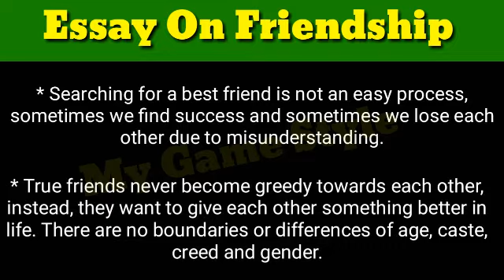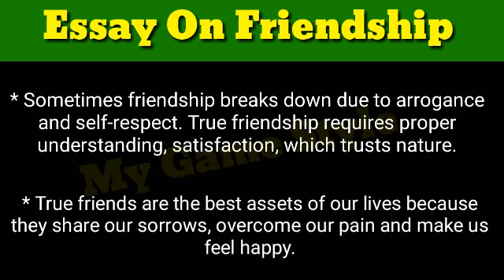Essay On Friendship in English | 10 lines essay on friendship